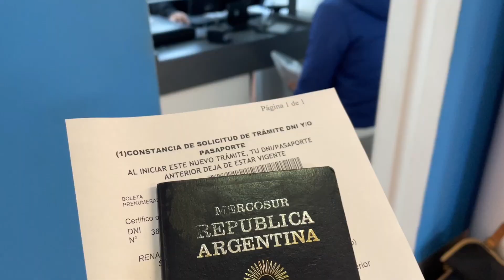Nos SEPARAMOS💔🐶[tuvimos que tomar una fuerte decisión]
Primera vez que tenemos que volver sin ellas💔

Gracias a todas las personas que nos ayudaron incondicionalmente a que todo esto se hiciera lo más rápido posible🫶🏽

Para los que son nuevos y recién nos ven, pueden mirar un poco de nuestro viaje en:

💛Querés saber cómo SER PARTE de este VIAJE sin costo?
Compartilo con tus conocidos, amigos y comentános que te pareció🤗

✈️Te vas de viaje?🚑
Ingresá en este link 👉🏼 y cotizá tu seguro!
Con la contratación de tu póliza nos ayudas a nosotros también ya que nos dan una comisión!

⛽️ Te gustaría colaborar con un litro de nafta para la Doña?

🎁 Reagalá y/o regaláte
Mira todos nuestros productos en la tienda online 💖